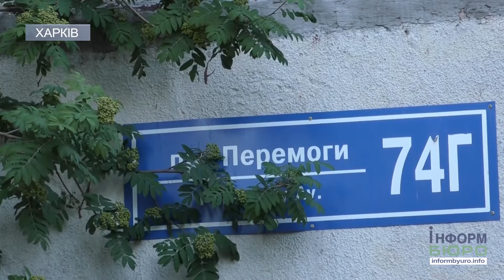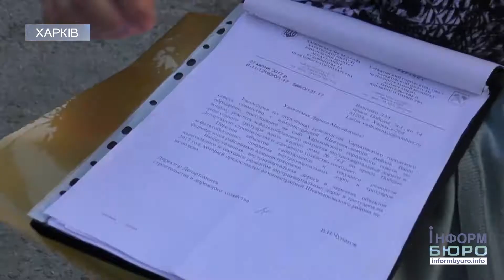Під колесами автомобілів: мешканці багатоповерхівок ділять дорогу з машинами